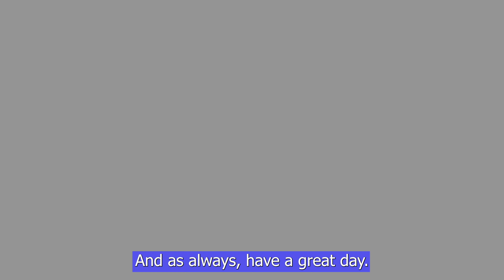Capital Gains tax increase? Stepped up basis capital gains tax increase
Capital Gains tax increase? and President Biden elimination of stepped up basis. What is the Capital gains tax and how will it affect your revocable living trust or will based estate plan. There is a lot of discussion by the new administration regarding eliminatin the stepped up basis for capital gains tax purposes. A capital gains tax increase can happen not just by increasing the capital gains tax increase percentage, but a capital gains tax increase by eliminating the stepped up basis.

Download our ESTATE PLANNING STRATEGIES TO PROTECT YOU AND YOUR FAMILY

Estate Planning for Dummies
Aging in the Right Place
Estate Planning Basics Ninth Edition
Estate & Trust Administration For Dummies

0:00  Start
0:04 What is Capital Gains tax
1:54 Capital Gains tax on your home
2:23 Single person capital gains tax example
3:17 Married couple capital gains tax example
4:23 Stepped up basis and your Estate Plan

5801 Broadway Extension Hwy Suite 110
Oklahoma City, OK, 73118